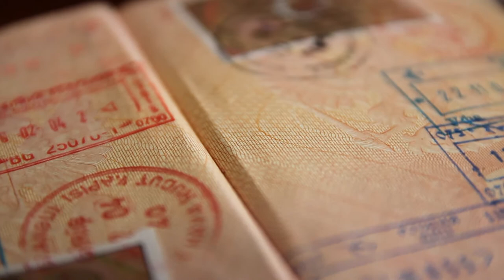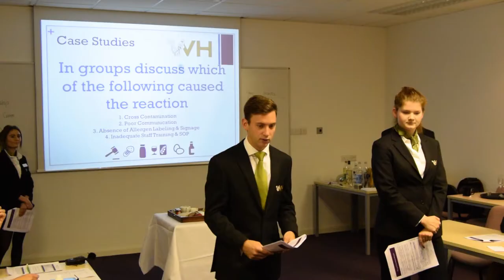My Hospitality Life